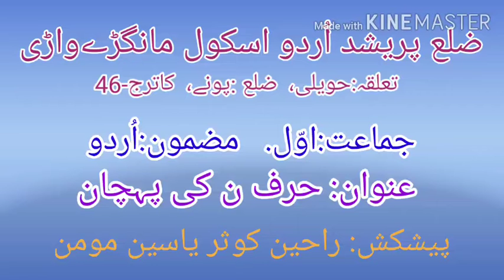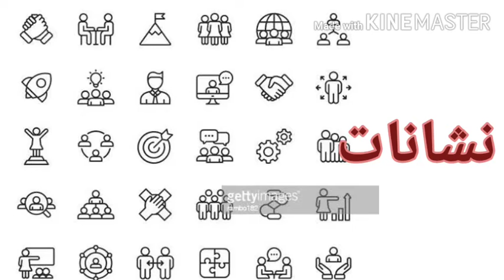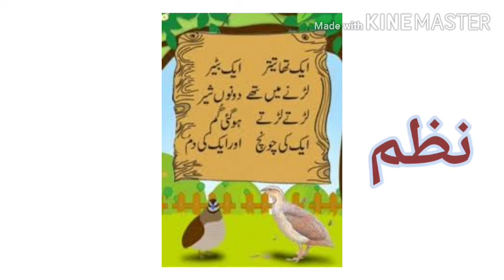Std:1, Sub:Urdu, Topic:Identification of letterن، School:Z.P.Urdu School Mangdewadi, Haveli, Pune-46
This video is created by Rahinkausar. Yasin Momin.